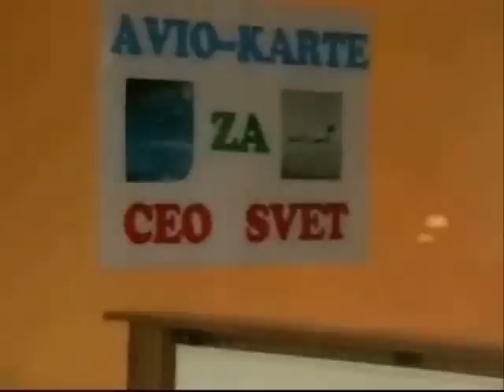moja.nektar.reklama.aerodrom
Nije Sve Jedno